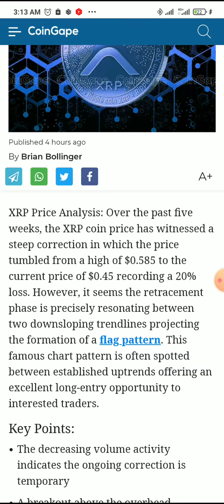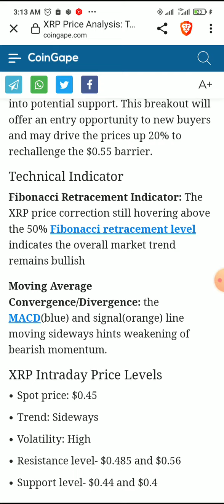XRP Price Analysis: This Chart Pattern could Restart Bullish Recovery in XRP Price; Back to $0.55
PARTNERSHIP Proposal

ripple xrp news latest,

ripple xrp news update,

ripple xrp news now,

ripple xrp news deutsch,

ripple xrp news lawsuit,

ripple xrp news youtube,

ripple xrp news in hindi,

xrp ripple news and price prediction,

ripple xrp price news today technical analysis by coinbase daily,

latest news about xrp ripple,

ripple xrp breaking news,

crypto news xrp ripple,

ripple xrp schlechte news 😨 das,

new xrp news today,

ripple xrp today news,

ripple lawsuit

ripple lawsuit update

xrp ripple lawsuit

ripple lawsuit news

sec ripple lawsuit

when will ripple lawsuit end

ripple lawsuit update today

xrp ripple lawsuit news

ripple lawsuit news today

sec ripple lawsuit date

ripple lawsuit explained

xrp lawsuit against sec

xrp lawsuit about

xrp lawsuit effect on price

xrp lawsuit april

ripple after lawsuit

xrp after lawsuit

xrp after lawsuit price

xrp after lawsuit win

ripple wins lawsuit against sec

is ripple lawsuit almost over

ripple price prediction after lawsuit

sec lawsuit against ripple

ripple class action lawsuit

what are the chances of ripple winning lawsuit

ripple price after lawsuit

ripple and sec lawsuit update

ripple price after sec lawsuit

what will happen to ripple after lawsuit

lawsuit against ripple

xrp lawsuit news

xrp lawsuit be over